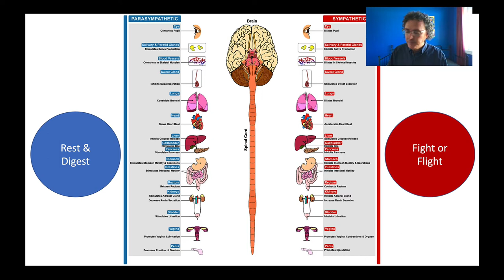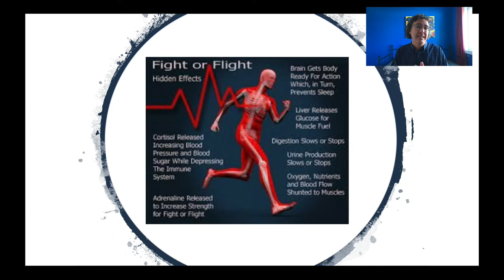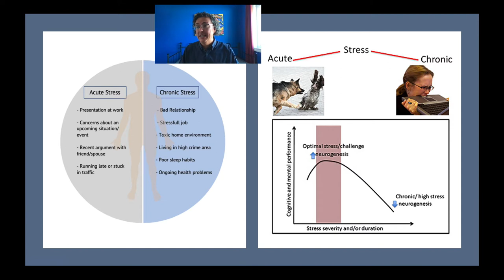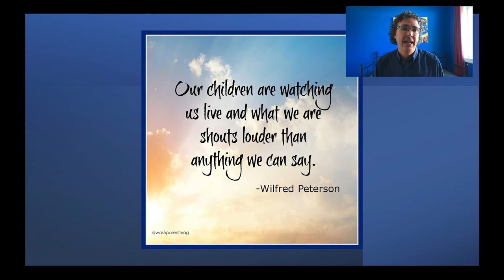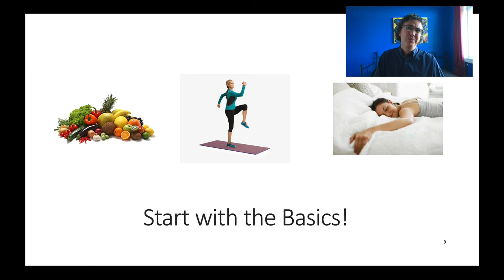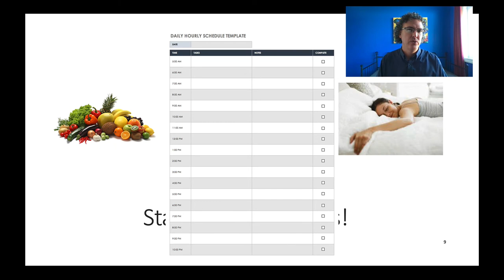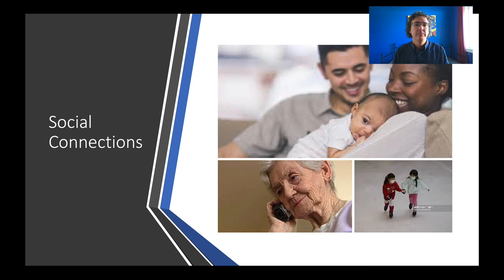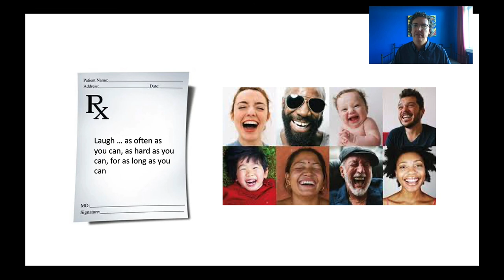TMS Elementary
This talk is intended for parents of elementary-aged children, providing some understand and advice around managing anxiety during COVID.  It was created at the invitation of the Toronto Montessori School system and will form the prelude for a QA session we will have with parents after they watch this video.